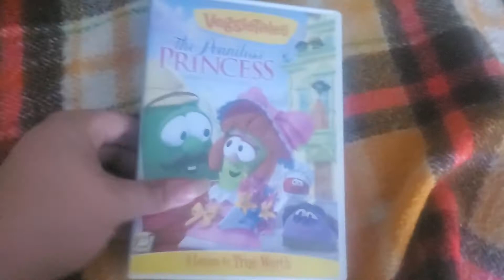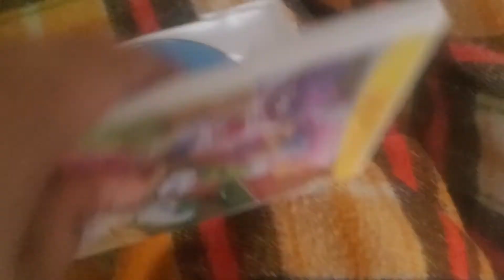My Big Idea VHS/DVD Collection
Titles I have

A Snoodle’s Tale (Word Entertainment Print) this is the only VeggieTales tape I have to date
Are You My Neighbor? (Sony Wonder Print)
Lyle the Kindly Viking
Moe & the Big Exit
The Penniless Princess (Comcast Print)